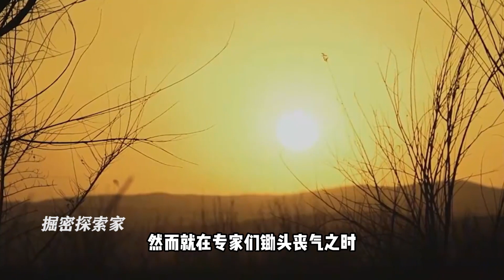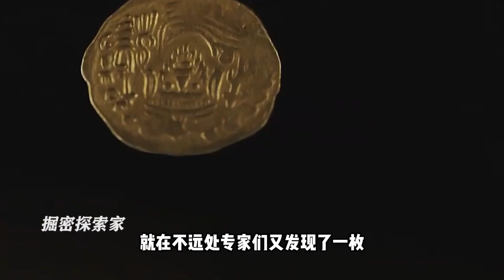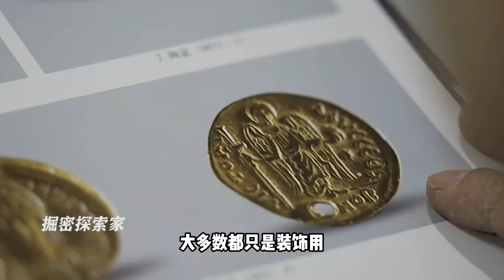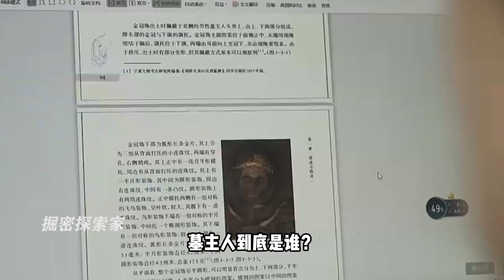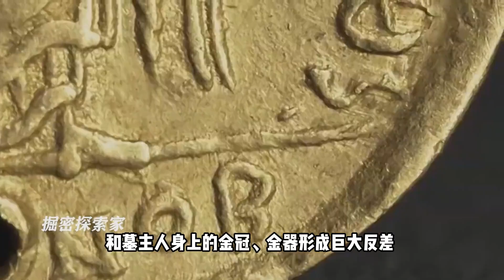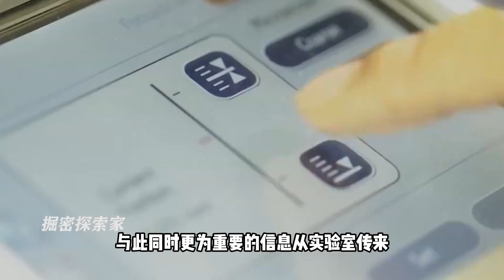寧夏挖出隋朝情侶合葬墓，墓中出土精美金器，墓主人卻是外國人？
No.5 | 黑龍江驚現詭異女尸，四肢扭曲張著血盆大口，專家：她死后曾復活